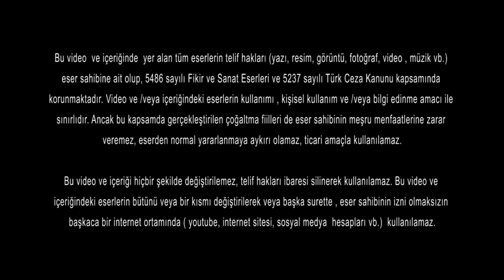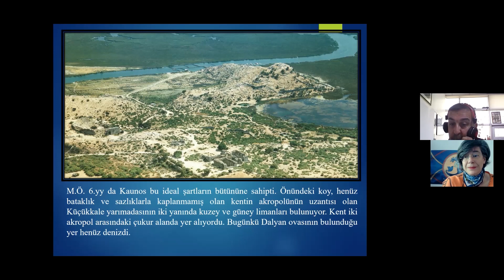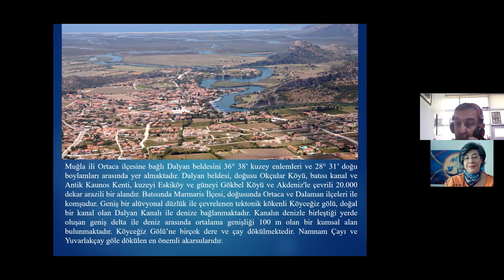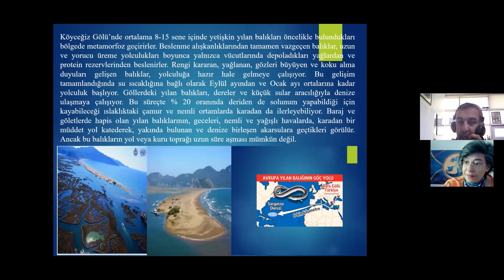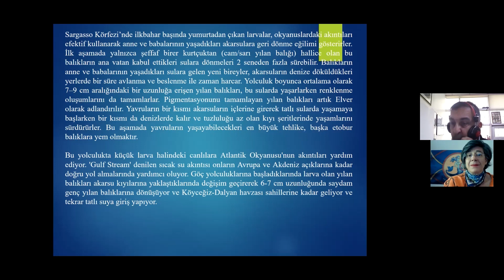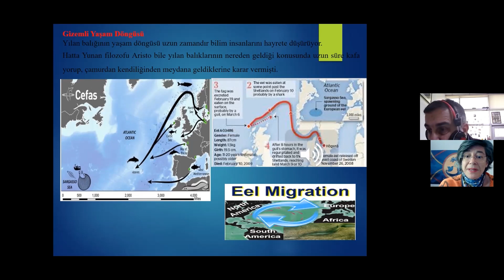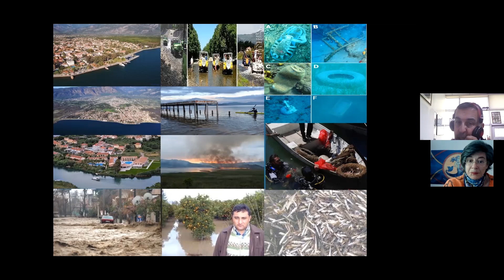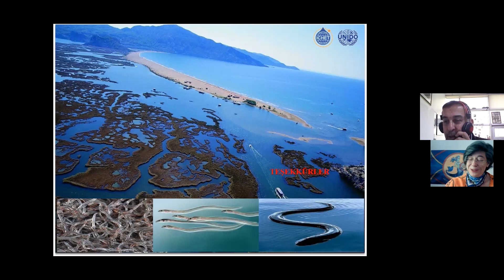Köyceğiz Gölü'nden Atlantik Okyanusu'na Yılan Balığının Gizemli Yolculuğu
Köyceğiz Gölü' ndeki yılan balıklarının yaşam döngüsü hayret verici bir serüven. Doç. Dr. Nedim Özdemir bizlerle Köyceğiz Gölü, habitatı ve yılan balıklarının Atlantik Okyanusuna, Sargossa Denizine uzanan 6000 km lik göçleri, yaşamlarında bir kez üreyerek ölmeleri, yeni neslin beş farklı yaşam evresini tamamlayacakları ata sularına dönüş yolculuklarını paylaşıyor.
Kıyılarımız tanımı göl ve akarsularımızı da kapsamakta ve deniz kirliliğindeki ana kaynakları oluşturmaktadır. Denizlerimizi korumanın yolu göl ve akarsularımızı sağlıklı tutmaktan geçiyor.